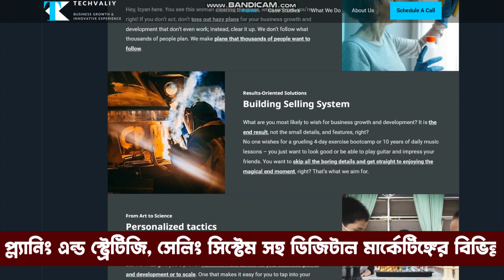ইরানের এই তুরুন গড়ল নতুন বিশ্বরেকর্ড \\ 2022 \\ TRM 155s